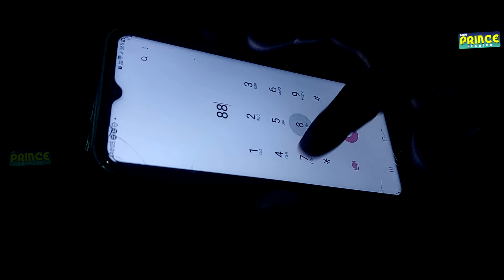New Karam Song 2024 || Online Dada Mangay Delay Sadi || Savitri karmkar || Khortha Karma Video 2024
About -
Singer = Savitri Karmkar
Artist = Sirshti  Mahato
Group = Simpal, Dimpal, Rubi, Priyanka, Tannu, Mannu, Soniya
Lyrics = KD Super
Camera = Anil Mahato
Edit By = Mahesh Mahi
Studio = Mann Music
Director = KD Super
Producer = Bablu Mahato
Choreograpry = Vishal Mahato
Digital - Anil Mahato
Special Thanks- Jagdish, Gopi, Sandeep Mahato, Manoj Da,

OTT Updates ...
🎵 Amazon Music

Keywords -
khortha karma song,
khortha karma song 2024,
khortha karma song video,
new khortha karma song 2024,
satish das khortha karma song,
savitri khortha karma song,
karma khortha song dj,
new khortha karma jhumar song 2024,
manoj jharkhandi new khortha song 2024 karma song,
manoj jharkhandi khortha song karma,
subash das khortha song karma,
khortha song karma geet,
khortha jhumar song karma,
karma jhumar khortha song,
karam kare jaib naihar khortha song,
karma ka song khortha,
savitri karmakar khortha song karma,
karma ka khortha song,
karma ke khortha song,
lali patel khortha song karma,
karma song khortha mein,
karma khortha song new,
new khortha karma song,
karma old song khortha,
khortha karma puja song,
karma puja khortha song,
khortha song karma song,
karma khortha song video